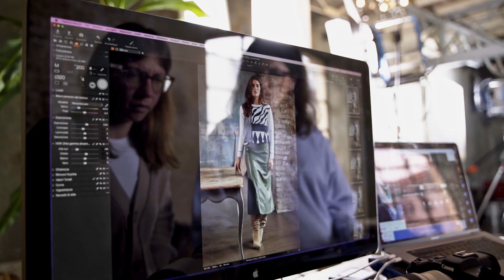Behind the Scenes | Perlarara | FW 2023-24 | Starring Carolina Stramare